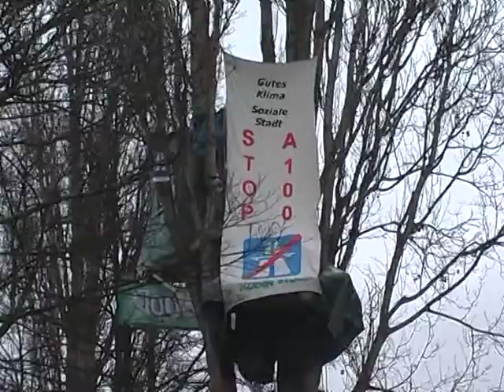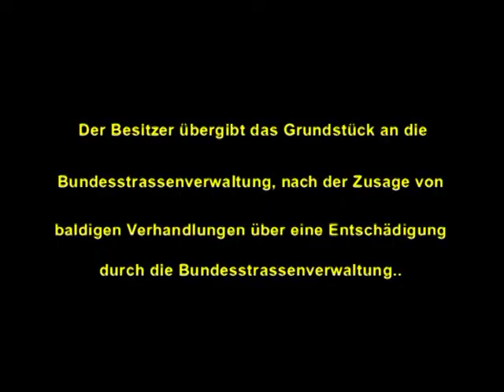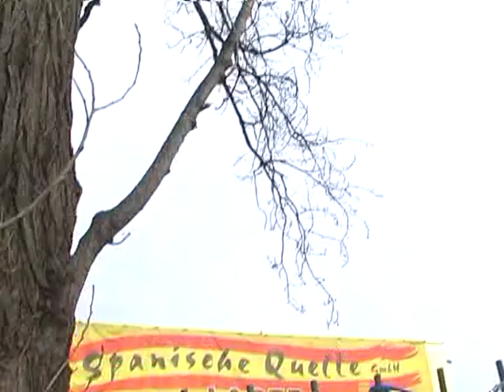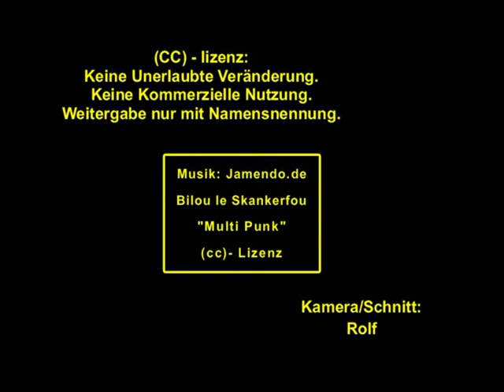Räumung der Baumbesetzung gegen die A100 in Berlin-Neukölln am 3.2.2014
Am 3.2.2014 gegen 12 Uhr begann die Polizei, die Baumbesetzung in der Neuköllnischen Allee gegen die Verlängerung der Stadtautobahn A100 zu räumen. Gegen 18 Uhr krachte die Protestpappel samt Baumhaus zu Boden. Dazwischen lag ein für den bisherigen Protest und Widerstand beispielloser Polizeieinsatz. Beamte mehrerer Hundertschaften, Hunde, Flutlicht, eine technische sowie ein kletternde Spezialeinheit wurden aufgeboten, um die geplante Trasse von allen Zeichen des Protests zu säubern. Holzfäller und Baufirmen agierten als ein Bestandteil dieses Großeinsatzes. Der Senat ließ Zähne zeigen und machte deutlich, dass ein Projekt wie die A100 nur mit massiven Zwang gegen die Bevölkerung durchsetzbar ist.

Mehr Infos beim Aktionsbündnis A100 stoppen!

Video & Schnitt: Rolf